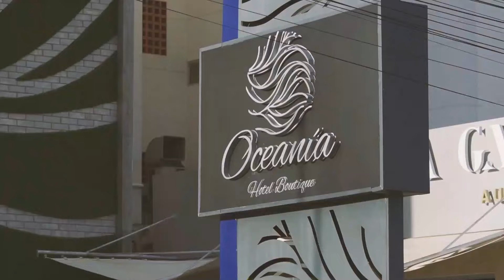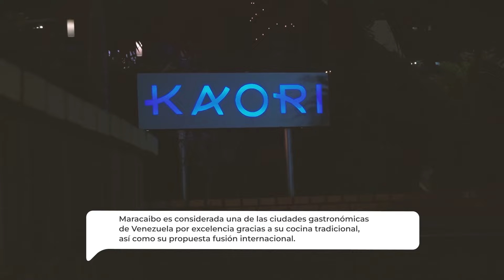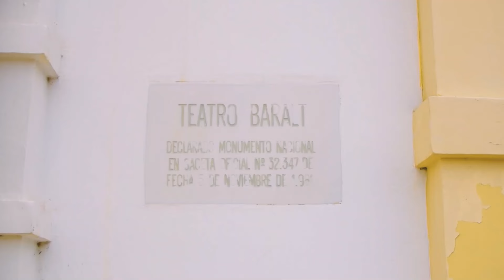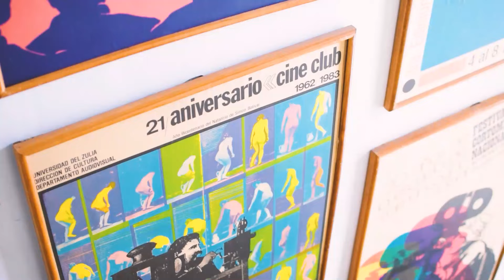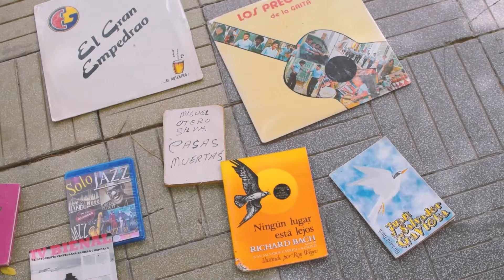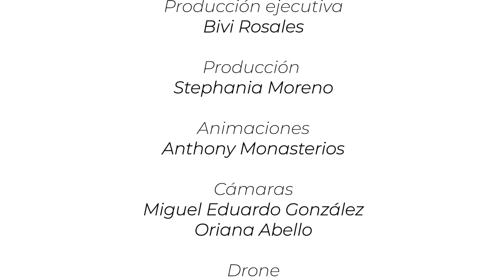Viajando Con Bivi - Maracaibo Ciudad del Sol Amada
VIAJANDO CON BIVI

Productor Ejecutivo: Bivi Rosales
Productor General: Bivi Rosales y Stephania Moreno
Cámaras: Miguel González y Oriana Abello
Director: Miguel González
Asistente de Dirección: Oriana Abello
Edición y Montaje: Miguel González